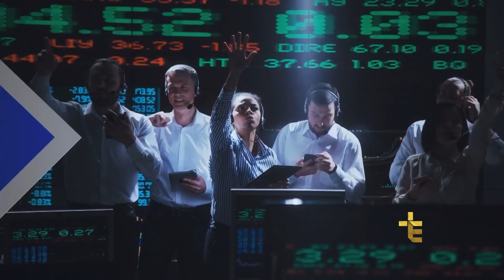RUMO CERTO | FELICIDADE X SUCESSO, QUAL A DIFERENÇA? [CC]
MCO18PG137I